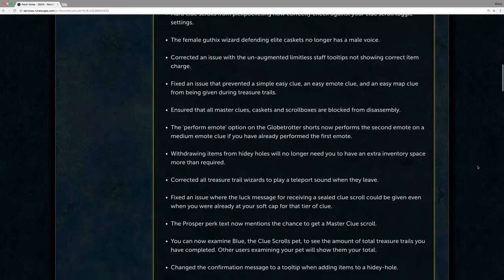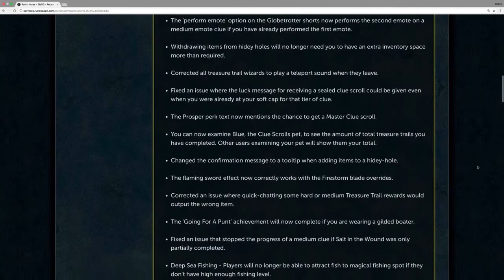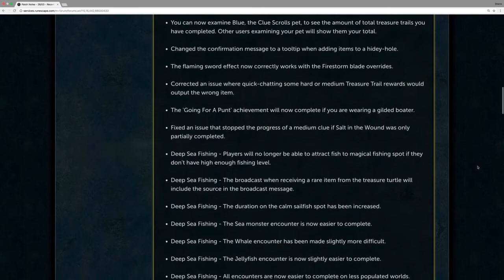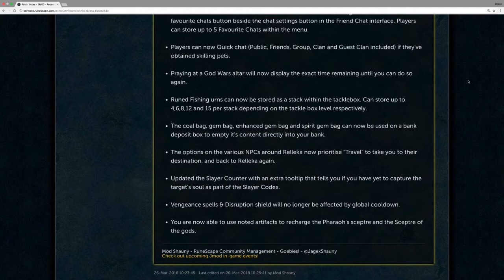Spring Fayre 2018 | Weekly RuneScape Byte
The Spring Fayre is back along with Tribute to Guthix this week. The Spring Fayre maintains most of its activities from last year but brings in some new rewards. All rewards are now tradable and instantly purchasable.

This week in patch notes, the streak when Frenzy Fishing at the Deep Sea Fishing Hub will only be halved, Enchanted Gem Packs have been added to the Slayer store, buy limits are now displayed on the Grand Exchange, and you can favourite up to 5 favourite friends' chat channels now!

If you want to chat with us in-game join Friends' chat BitsBytes and favourite it too!

Have a question or discussion for the podcast?